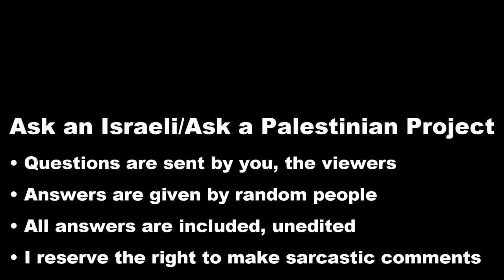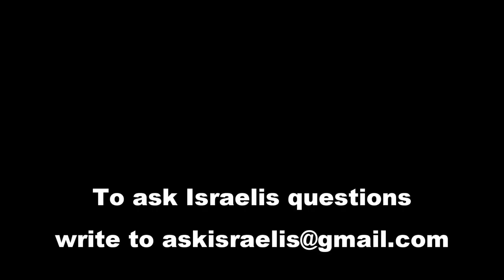Israelis: What are the limits of free speech in Israel?